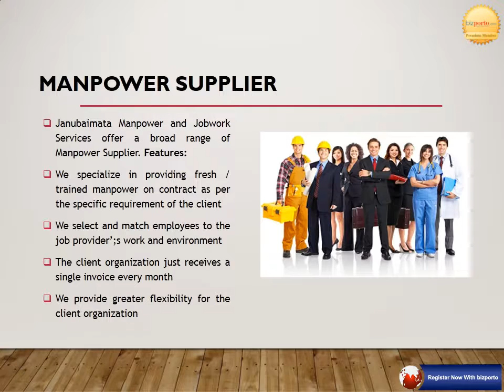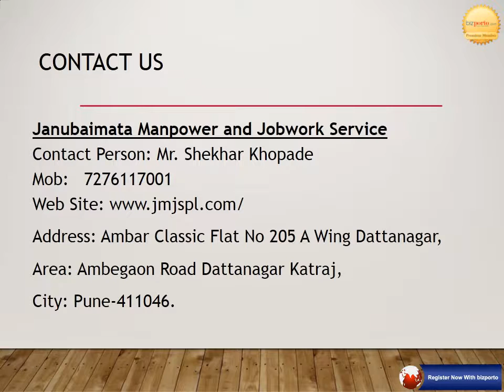Welcome to Janubaimata Manpower and Jobwork Service Pune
We Janubaimata Manpower & Jobwork Services(JMJS) for supply of all types of Labour to all type of Industries & Govt. Agencies. Our organization is professionally managed & successfully working in this service sector from last 6 years. we have developed an approach & attitude to provide the best service system in all aspects.

We are providing Labour Contractor Service, Housekeeping Service, Allied Industrial Services and many more. By gaining faith and satisfaction of our clients we have become the most prominent and promising organization of this industry. We are in the practice of making continual improvements in our services and we never make compromises with the quality of our services. It is due to our unmatched quality services and timely delivery that we are able to meet the demands of our clients from varied sectors.